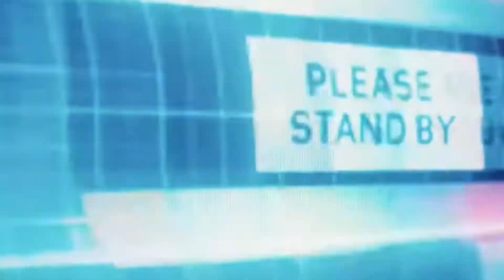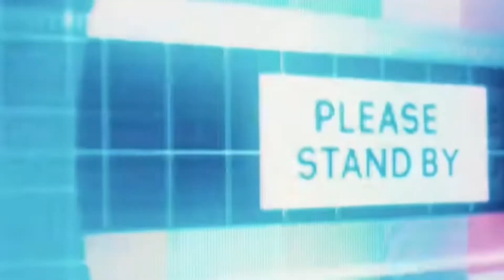Stranger Things 4 | Sneak Peek | Netflix | REACTION